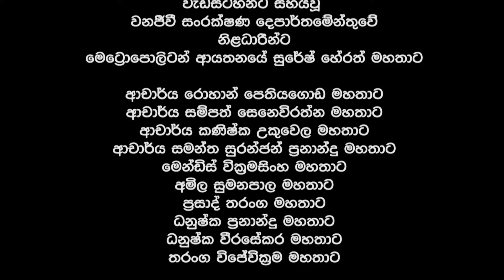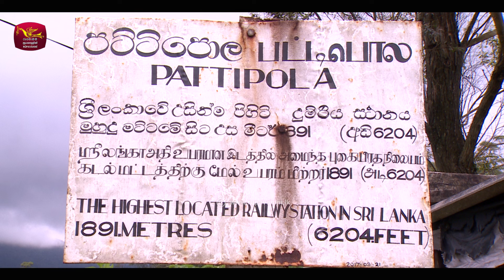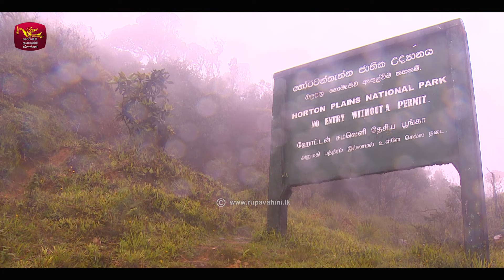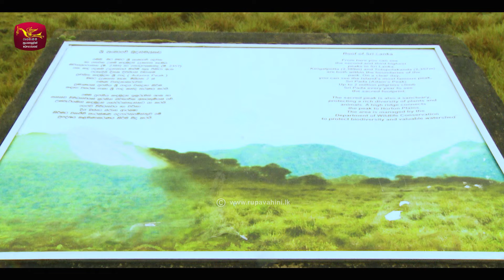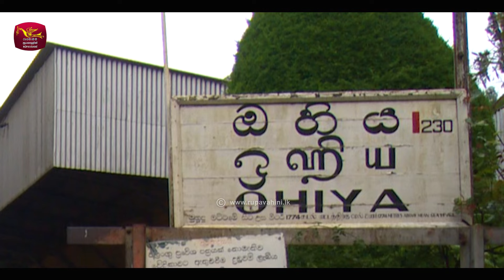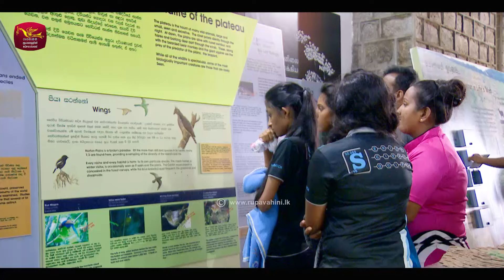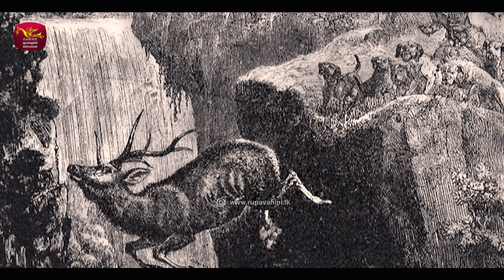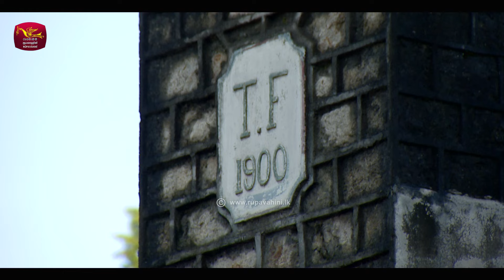Horton plains | Programme 01 | 2019-06-02 | Rupavahini Documentary